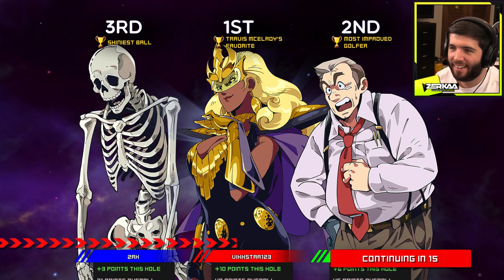THE CRAZIEST GOLF GAME! (100ft Robot Golf)